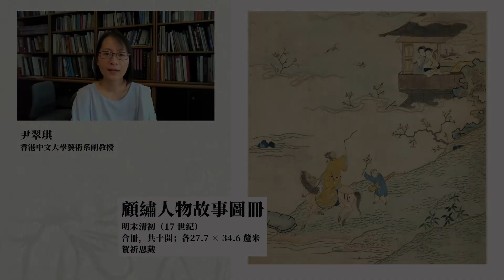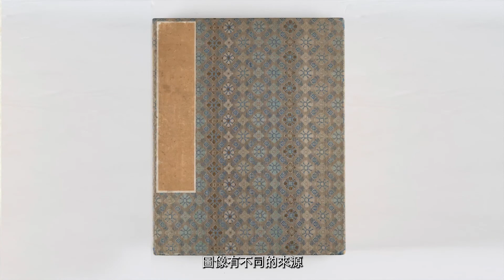【一瞬江南】《浮世清音》選件推介︰顧繡人物故事圖冊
一瞬江南 《顧繡人物故事圖冊》體現了顧繡以針代筆、寫生如畫的特點。尹翠琪教授為大家介紹這繡藝高超及畫意濃郁的作品。立即去片！